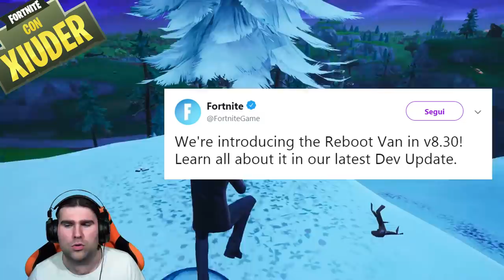IL BAN DI NINJA ALLE WORLD CUP FORTNITE! + SEGRETI NEL VIDEO UFFICIALE PATCH 8.30 FORTNITE!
Durante il RISCALDAMENTO per le WORLD CUP è SUCCESSA una cosa STRANA a NINJA! Vediamola ASSIEME! Scopertgi SEGRETI nel VIDEO UFFICIALE del NUOVO VEICOLO RESPAWN!

BENVENUTO!

➜ Motherboard: MSI Z97M GAMING
➜ GPU: NVIDIA GeForce GTX 970
➜ Cuffie: TRUST GXT 393 MAGNA
➜ Mouse: TRUST GXT 188 LABAN
➜ Tappetino: OMEN Mouse PAD 300
➜ Tastiera: TRUST GXT 890 CADA
➜ Microfono: TRUST GXT 252+ EMITA PLUS
➜ Sedia: AROZZI Torretta Orange
➜ Desk: AROZZI Arena-Green
➜ Webcam: Microsoft Lifecam Studio
➜ Handcam: Microsoft Lifecam HD-3000
➜ Monitor(2x): MSI OptixG24C LED Gaming Monitor 24''

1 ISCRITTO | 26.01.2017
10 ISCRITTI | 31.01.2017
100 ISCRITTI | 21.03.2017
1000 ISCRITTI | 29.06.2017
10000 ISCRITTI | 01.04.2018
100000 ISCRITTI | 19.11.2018